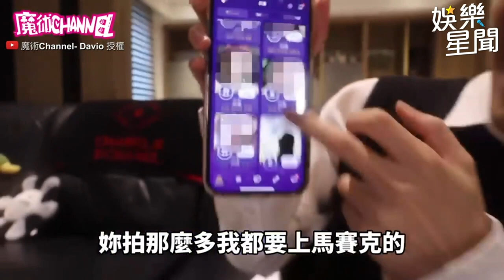魔術師現場變魔術撩女優UNPAI 卡通圖案的衣服被穿到變形啦！｜@star_setn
@DavioMagic 授權